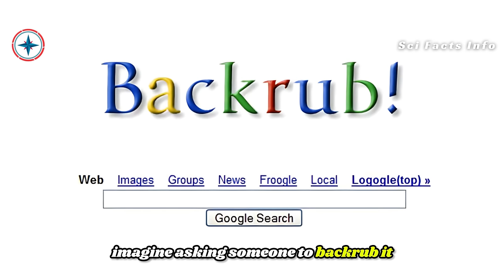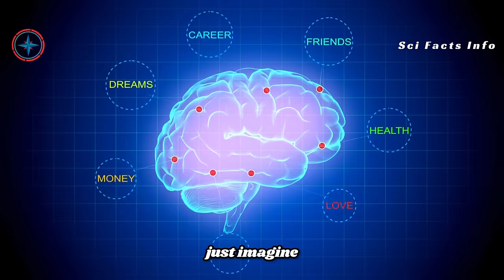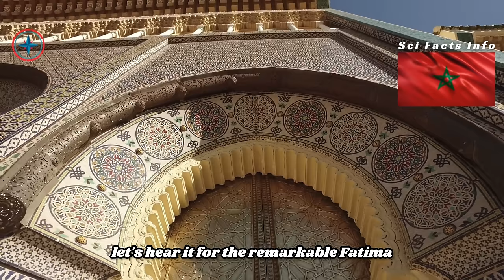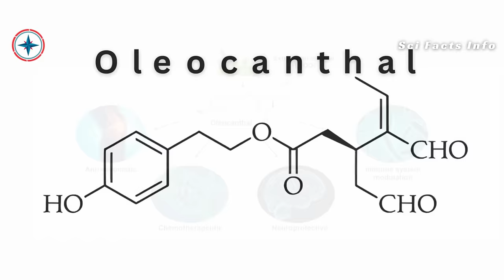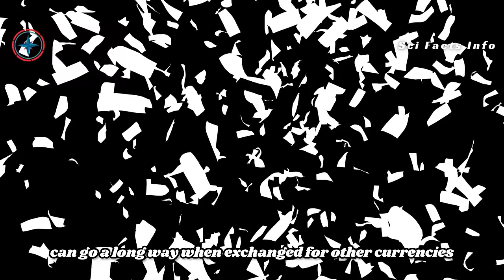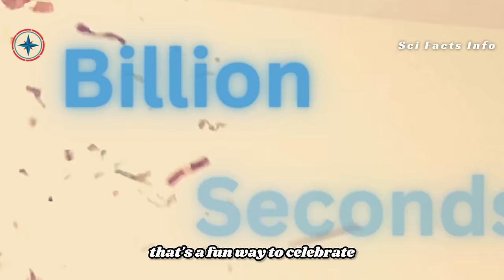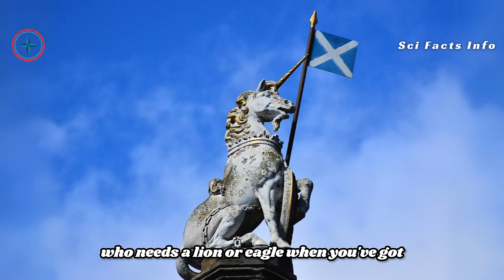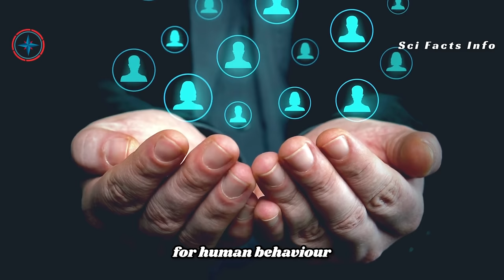90 interesting facts ( 002 )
Prepare to be absolutely amazed, shocked, and entertained as we initiate another journey of knowledge.
Join us as we fearlessly delve into the extraordinary within the ordinary, uncovering jaw-dropping discoveries and intriguing information.
_ 50 RANDOM FACTS LIST :
_ 90 INTERESTING FACTS LIST :
__________________________!! Enjoy !!_______________________
90 interesting facts ( 002 )
_______________________Watch Now !!

00:00:00 - #. Intro

00:00:14 - 1. Google_Backrub

00:00:30 - 2. Hello_Ahoy

00:01:03 - 3. Chocolate_Flower

00:01:25 - 4. Painting

00:01:43 - 5. Dolphins

00:02:05 - 6. Orange

00:02:25 - 7. Mercury

00:02:57 - 8. Honey Fungus

00:03:32 - 9. Elephants

00:03:57 - 10. Leap Day

00:04:45 - 11. Mandarin

00:05:07 - 12. The Smallest Bone

00:05:32 - 13. Blue Whale

00:05:54 - 14. Sirius_Dog Star

00:06:25 - 15. Human Brain

00:07:00 - 16. Sahara Desert

00:07:35 - 17. Hummingbird

00:08:07 - 18. Bangkok

00:08:44 - 19. Waterfall

00:09:17 - 20. Serpent

00:09:45 - 21. Royal Ruler

00:10:15 - 22. Moon Drift

00:10:48 - 23. Falcon

00:11:18 - 24. Planet

00:12:00 - 25. Recipe

00:12:16 - 26. Whale's Vein

00:12:36 - 27. The Oldest University

00:13:11 - 28. Volcano

00:13:53 - 29. Polar Bears

00:14:16 - 30. English

00:14:46 - 31. Monaco

00:15:25 - 32. Peacock

00:15:58 - 33. Dentist

00:16:24 - 34. DNA

00:16:57 - 35. Lobsters

00:17:27 - 36. Badgers

00:17:55 - 37. purr-fect - AstroCat

00:18:26 - 38. Gray/White feathers

00:18:51 - 39. Nerd

00:19:15 - 40. Hercules Beetle

00:19:42 - 41. Olive Oil

00:20:10 - 42. O+

00:20:31 - 43. Fish

00:21:03 - 44. Shrimp's Heart

00:21:31 - 45. Mushrooms

00:22:05 - 46. Lightning bolt

00:22:31 - 47. Freshwater lake

00:23:01 - 48. Penguins

00:23:30 - 49. Mona Lisa

00:23:57 - 50. Nobel Peace Prize laureate

00:24:23 - 51. Jellyfish

00:24:54 - 52. Ancient Egypt

00:25:25 - 53. (KWD) Currency

00:25:58 - 54. Apples

00:26:41 - 55. Allergic to Humans

00:27:12 - 56. Snails Teeth

00:27:45 - 57. Color-blindness

00:28:21 - 58. A.I.

00:28:59 - 59. Cockroaches

00:29:21 - 60. Great Wall Stroll

00:29:51 - 61. Avocado

00:30:18 - 62. Hot water-cold water

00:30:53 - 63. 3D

00:31:28 - 64. A billion seconds

00:31:50 - 65. Cow

00:32:17 - 66. Tea Type

00:32:43 - 67. Queen's Pizza!

00:33:22 - 68. The first mobile phone

00:33:46 - 69. Theory

00:34:22 - 70. The Nile

00:35:07 - 71. Eye-popping dining

00:35:26 - 72. Population: one!

00:35:50 - 73. Frosty frogs?

00:36:11 - 74. Inca town

00:36:45 - 75. Unicorn

00:37:11 - 76. Two Twins

00:37:38 - 77. Fungi Glow

00:38:06 - 78. National Park

00:38:38 - 79. The longest word

00:39:07 - 80. Atacama Desert

00:39:33 - 81. Armillaria ostoyae

00:40:02 - 82. Roman Empire

00:40:33 - 83. Maine State

00:40:54 - 84. I am

00:41:13 - 85. The Bank

00:41:43 - 86. Philosophers

00:42:08 - 87. Pin

00:42:29 - 88. LEGO

00:42:52 - 89. Almonds and peaches

00:43:19 - 90. Plastic

00:43:43 - 90+1. Bonus Fact 😜

00:44:44 - Outro